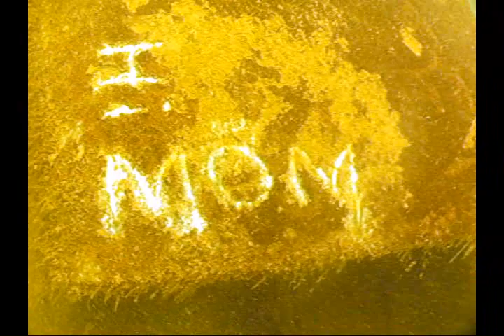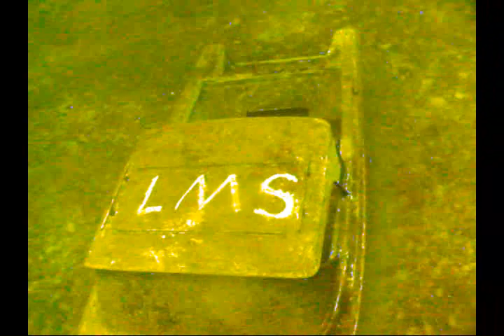Lake Mohave New2